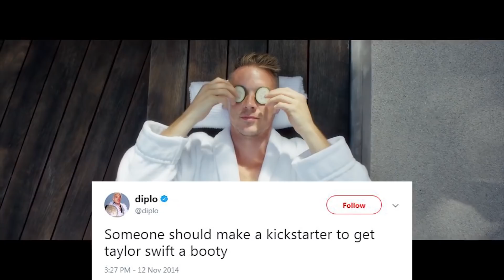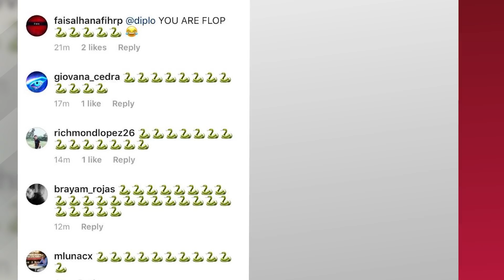Diplo DISSES Taylor Swift Again & Tells Swifties To "Calm Down"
Diplo disses Taylor Swift AGAIN and fans are not having it.

Yea, this isn’t the first time Diplo’s gotten into some heat after talking about T-Swizzle.

If you recall, back in 2014, Diplo tweeted out QUOTE “Someone should make a kickstarter to get Taylor Swift a booty.”  Which, naturally, made Swifties pretty upset. So much so, that a lot of them went after him on social media.

After all the backlash, Diplo opened up to GQ Style in 2015, saying QUOTE “All I know is don’t ever get into a feud with Taylor Swift…She has like 50 million people that will die for her. You can’t step into that arena. That was something I was never prepared for ... one of the biggest mistakes of my career was definitely fucking with her."

But it’s looking like Diplo didn’t quite learn his lesson. After an interview with Rolling Stone leaked online, revealing some unkind words he had to say about Taylor’s comeback single, the backlash has started all over again.

In the interview, Diplo said QUOTE “Music is in the hands of the kids. Streaming is literally what kids want to listen to over and over again. They want to listen to ‘Rockstar’ and ‘Bodak Yellow.’ They don't want to listen to, like, ‘Look What You Made Me Do,’”
He then added QUOTE

“That music doesn't relate to them at all. I don't think it ever did. They were only given that by radio and marketing budgets. I'm impressed with Post Malone. I can relate to him more than Taylor Swift.”

This obviously got Swifties pretty heated and many of them took to social media to share their thoughts. Some spammed Diplo’s Instagram with snake emojis, while others tweeted using the hashtag DiploIsOverParty. Like this fan who tweeted, “@diplo funny all the haters now using Taylor's name bc she's more successful”

This swiftie got straight to the point by simply saying “Diplo sweetie if you don't like Taylor stop talking abt her that's easy u see

At an attempt to end the war against Taylor fans, Diplo tweeted out QUOTE ” calm down swifties "all too well" is one of my fav songs” Though I agree with Diplo on the fact that All Too Well is one of the best Taylor Swift songs ever, I have to say, it’s never a good idea to ask someone to calm down, especially when that “someone” is a rabid Taylor Swift fanbase. I’m sure this will all blow over soon, but in the meantime, I want to hear from you guys.

What did you think about Dilpo’s comments on Look What You Made Me Do? Do you think he threw shade on purpose? Let me know your thoughts and feelings in the comments below and when you’re done with that, click right over here to check out more details about Tay’s new single, “Call it what you want.”